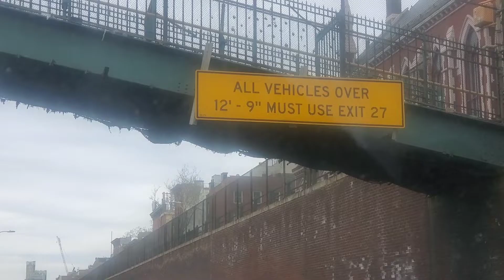This sign got a lot of truckers exiting the highway when they didn't have to 🤯.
This low clearance sign make a lot of truckers exit the highway when they didn't have to